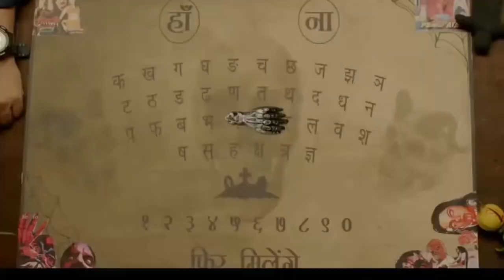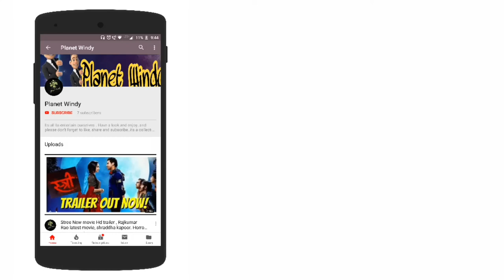Stree..new movie 2018 dialogue promo - 1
new movie 2018.. shraddha kapoor, Rajkumar Roa.. new horror comedy movie
Iss saal ‘Mard Ko Dard Hoga!’ Presenting the official trailer of Stree. Stree is a first of its kind horror comedy, inspired from a true phenomenon. The film is set in a town called Chanderi, where men have started disappearing mysteriously. Is 'Stree' taking them away? Who is she and what does she want? Watch the trailer to know more. Stree releases in cinemas on 31st August 2018. Starcast: Rajkummar Rao, Shraddha Kapoor, Pankaj Tripathi, Aparshakti Khurana, Abhishek Banerjee Produced by: Dinesh Vijan and Raj & DK Directed by: Amar Kaushik